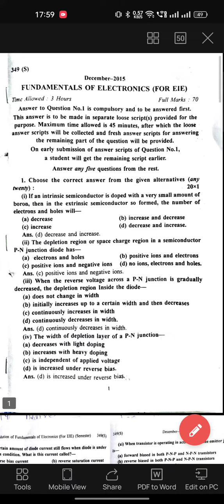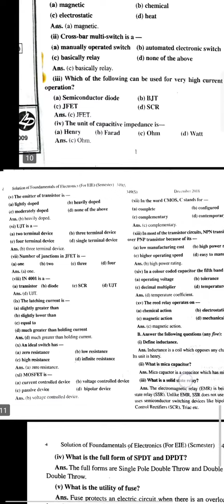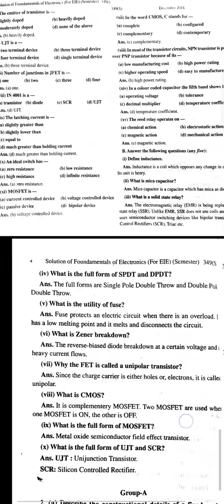analog electronics all MCQ question answer suggestion previous year 2015 to 2018